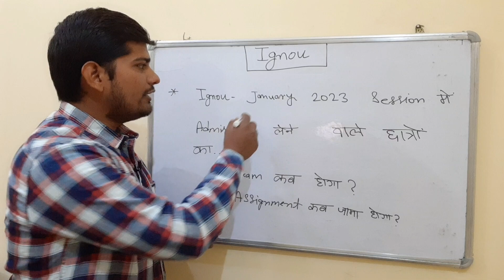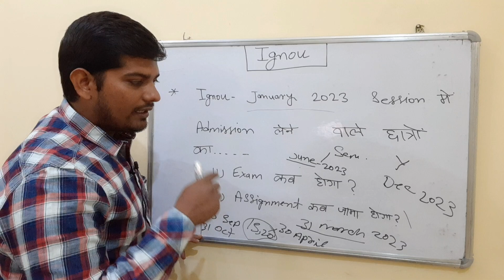Ignou January 2023 Session में जो छात्र Admission लिए है उनका Exam कब होगा | Assignment कब जामा होगा